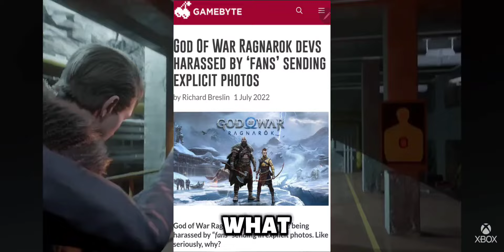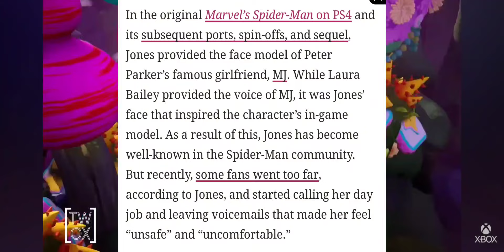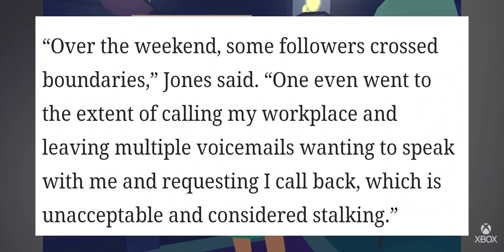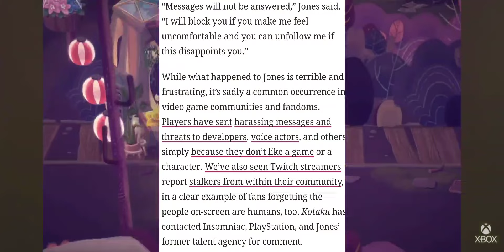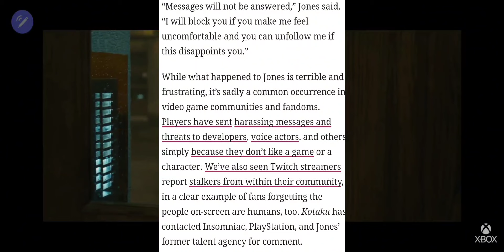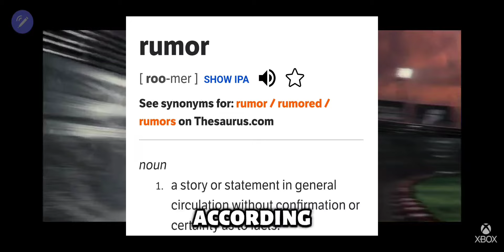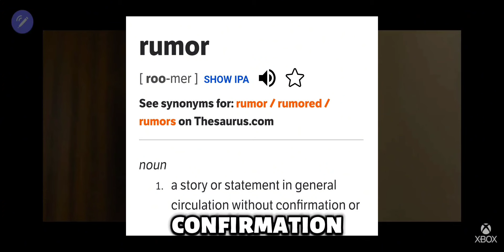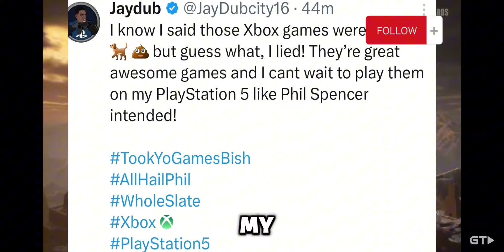Sony Fans Stalk The Mary Jane Actress 😲 & They Finally Admitted They Want Xbox Games.